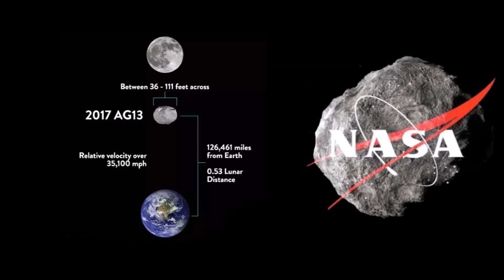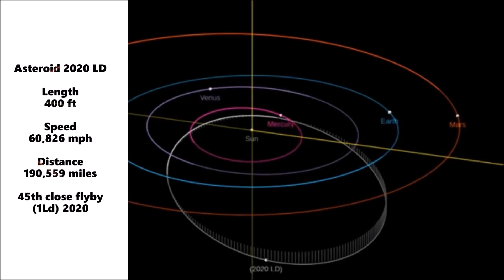Strange Meteorite-Like Object Falls From the Sky, Mysterious Blue Fireball Shocks Skywatchers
June 14, 2020: In recent months the Earth's upper atmosphere  has been ablaze with an incredible array of space rocks, some of which have resulted in a sonic like boom, while a few have actually crashed to Earth in the form of meteorites.